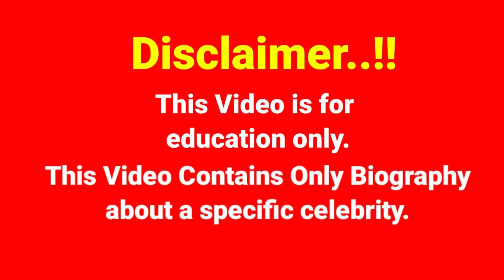Ellana Bryan..Biography, age, weight, relationships, net worth, outfits idea, plus size models